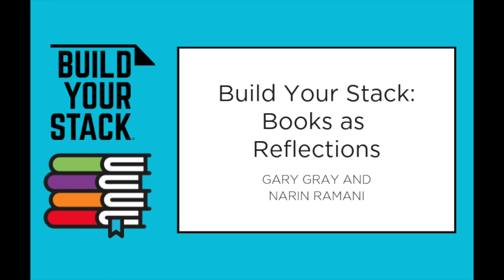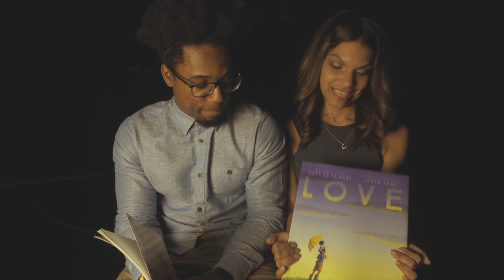Build Your Stack: Books as Reflections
NCTE member Gary Gray and educator Narin Ramani share the importance of being able to see yourself in books.

Build Your Stack® is a new NCTE initiative focused exclusively on helping teachers build their book knowledge and their classroom libraries.